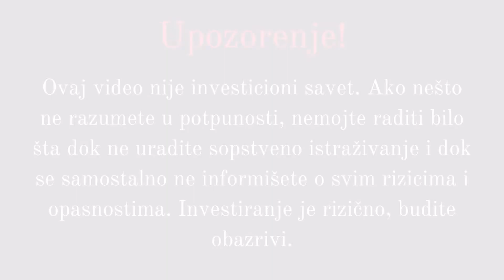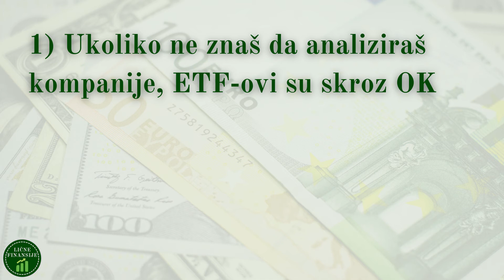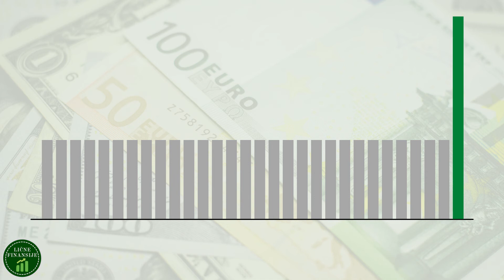Da li je DIVERZIFIKACIJA baš uvek dobra? | Diverzifikacija za i protiv | Buffett o diverzifikaciji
Danas pričamo o pojmu diverzifikacije i pokušaćemo da dođemo do odgovora da li je diverzifikacija baš uvek dobra. A po prvi put u nekom od mojih videa, videćemo šta je čuveni Warren Buffet (Voren Bafet) rekao o diverzifikovanom portfoliju i zašto je on (u načelu) protiv toga da profesionalni investitori imaju diverzifikovane portfolije.